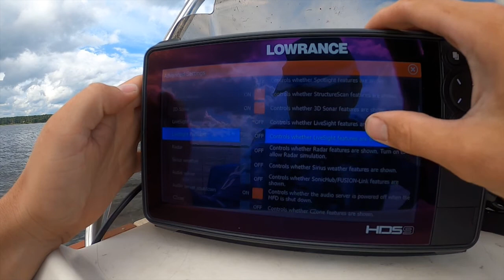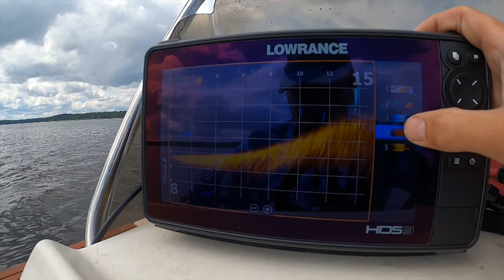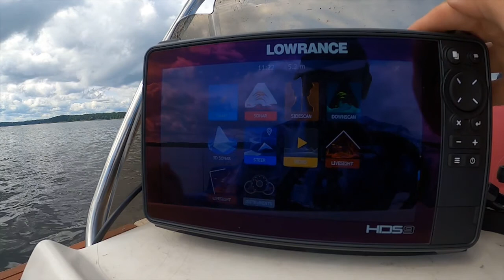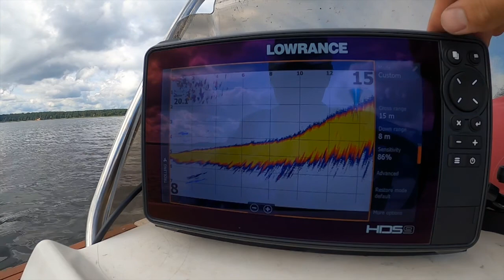Lowrance LiveSight запуск и настройка